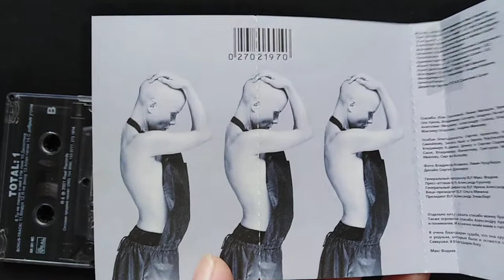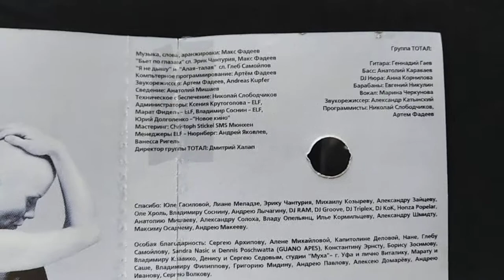Total - Total 1 (Cassette, Official, Russian Edition, 2001)